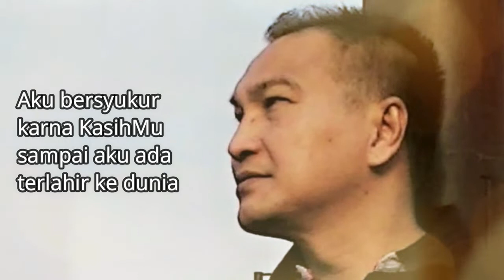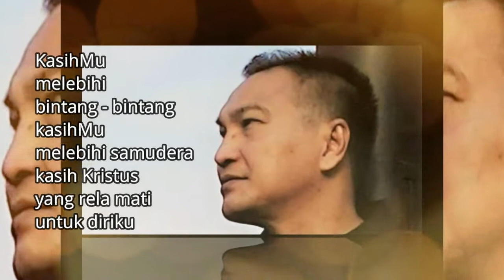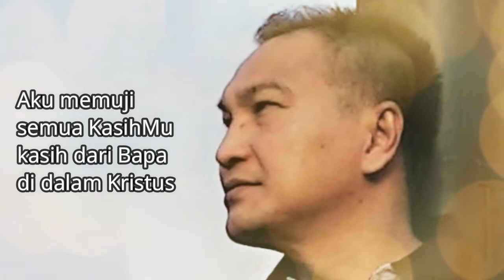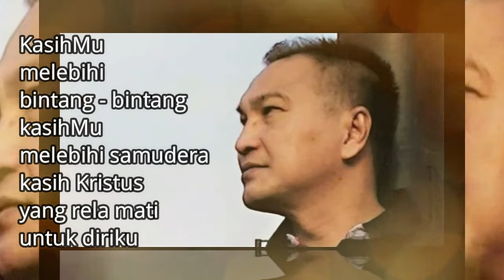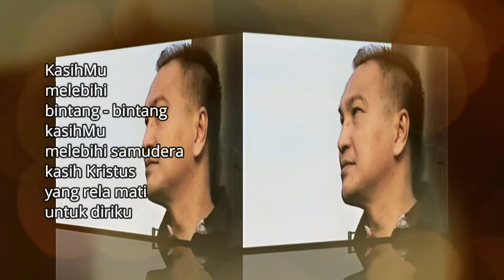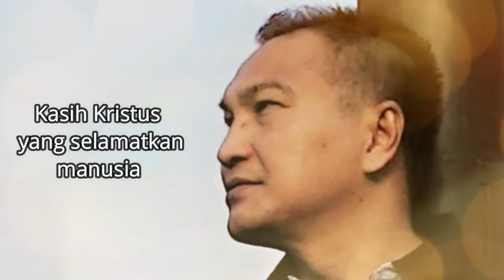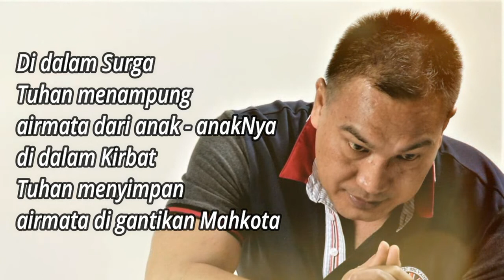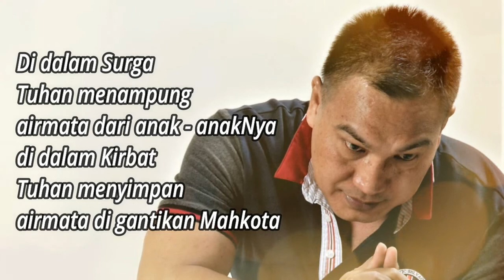Lagu Rohani Kristen || Lagu Rohani Saat Teduh, Pujian & Penyembahan - Official Music Video (219)